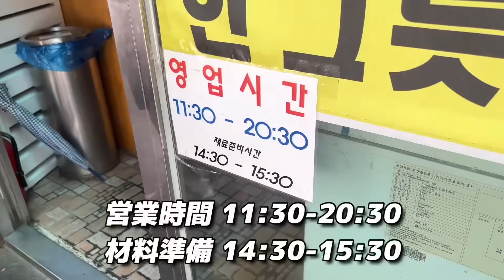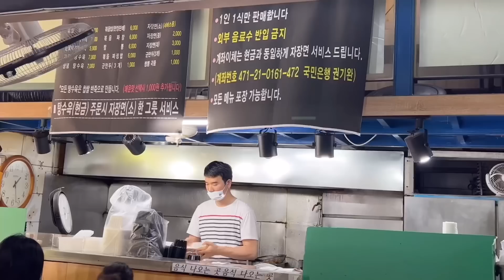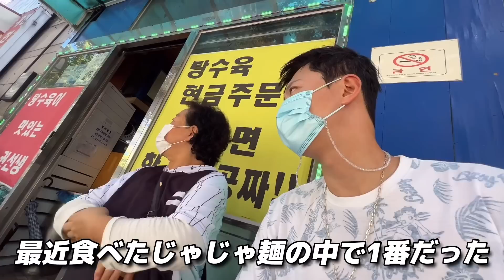久しぶりにジャージャー麺を食べてショックを受けました!!! | 韓国で一番安いお店がマジでやばいですね!!!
京畿道安養市韓国で一番安いジャージャー麺クォン先生
경기도 안양시 한국에서 제일싼 짜장면 권선생

日本のシステムみたいに少しずつ頼められますね😁

韓国語勉強の質問いつでも歓迎です🎉
한국어공부 질문 언제나 환영입니다😄